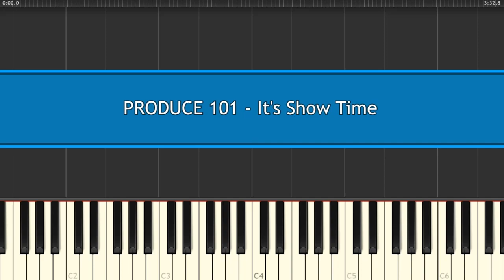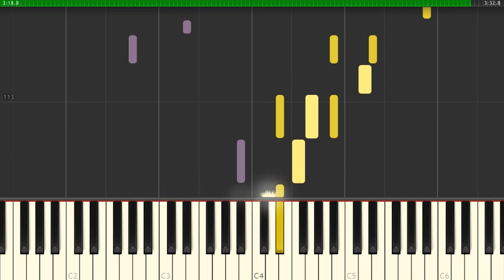PRODUCE 101- It's - Show Time - Piano Tutorial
How to Play PRODUCE 101- It's - Show Time - Piano Tutorial